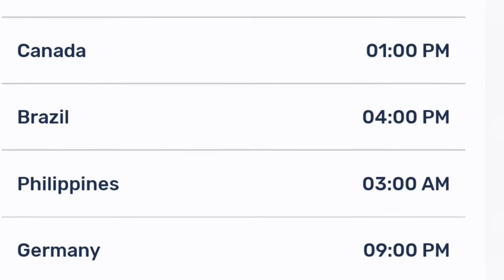Blue Period Episode 5 Release Date And Time